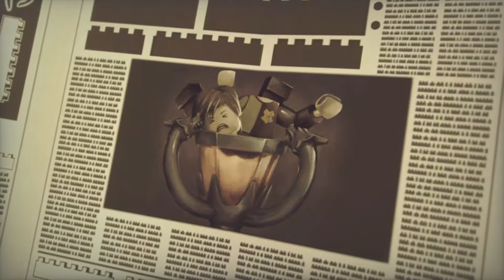Lego Harry Potter Years 5 7 Part 26 Unlocking Stud x 8 and Free Play!